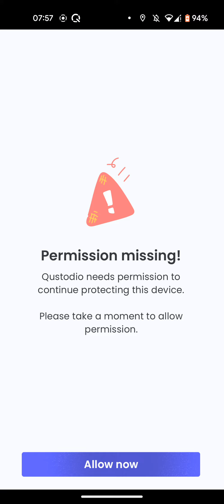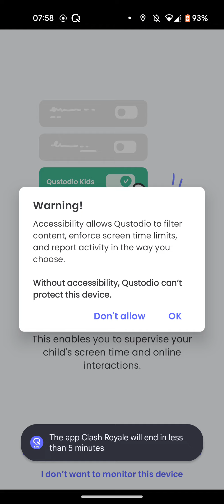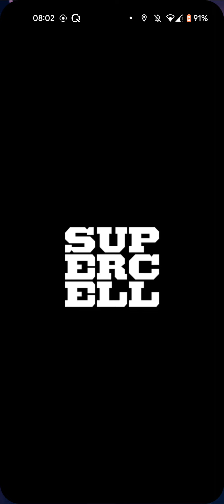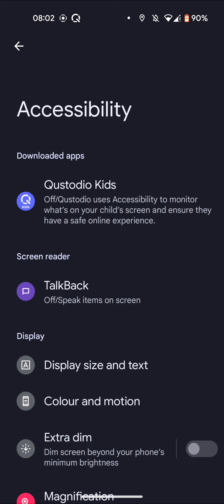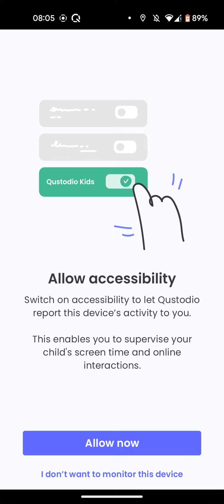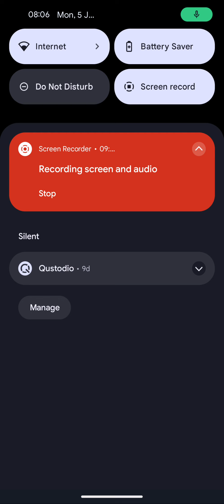Unlocking *MONK* In Clash Royale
Guys, to those of you who are watching this video, I am doing 1 pull-up for every subscriber I gain in 2023. When this video was released, I am on 75, and have gained 45 subscribers from the beginning of 2023 lets go!!!

Hi guys,
I'm a small fortnite montage and shorts maker, clash royale uploader, and live-streamer on Twitch on weekends, who wants to become a famous content creator one day.

Check out this Spotify playlist of my favourite songs I'll make a fortnite montage on: